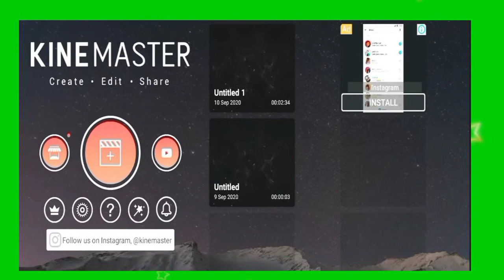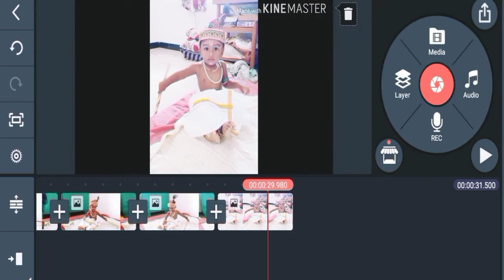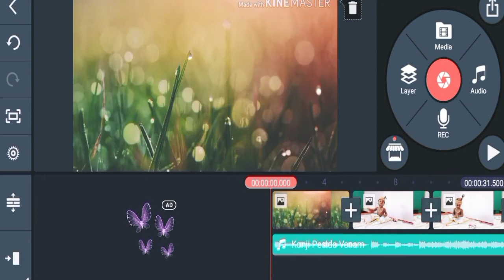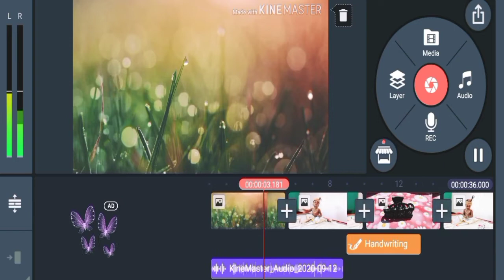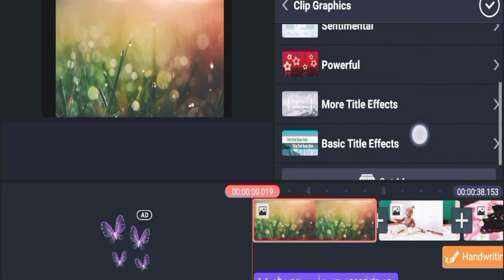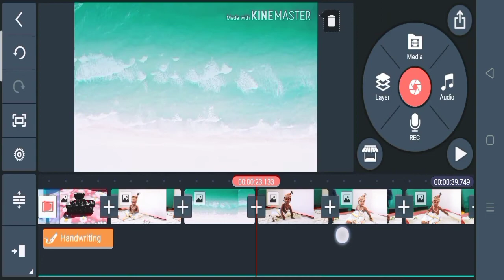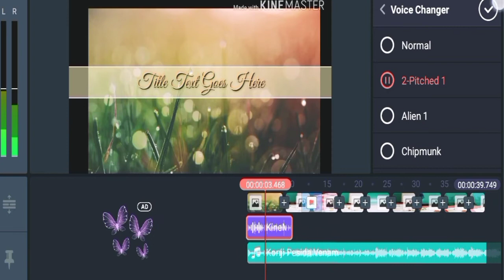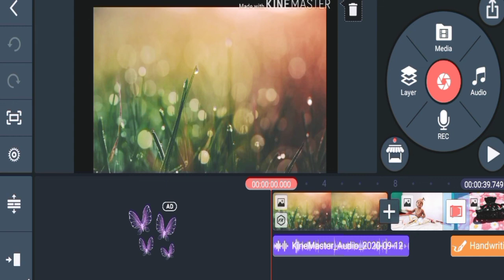Kinemaster video editing|Basic Tutorial in Tamil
this video is about kinemaster mobile video editing app settings.
this video is helpful for students to make video projects for teachers how to make video lessons to their children's.

kinemaster is a user-friendly app that can give lots of features to make a video as we like.

in my point of view in master is a powerful video editing tool greater than all mobile video editing apps.
by the way you have to to buy premium then you can download lots of effects sound files frames in kinemaster store.